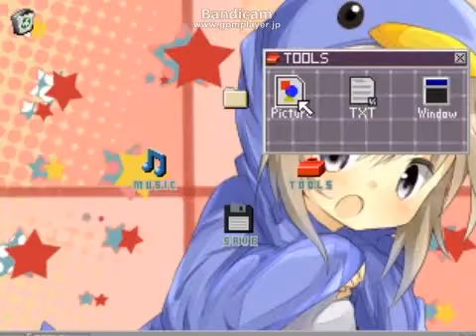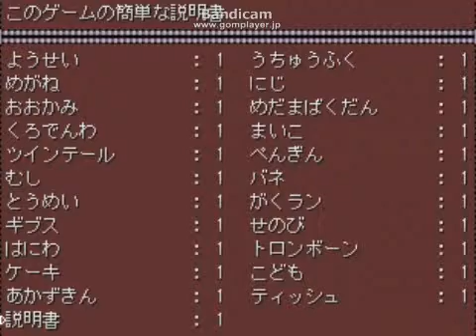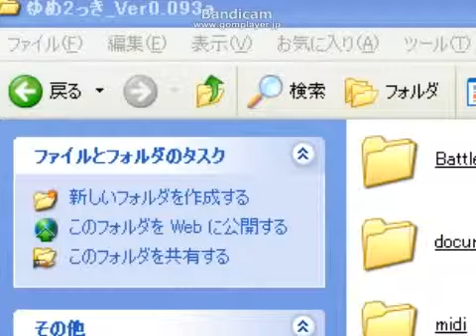ゆめ２っきプレイ動画。